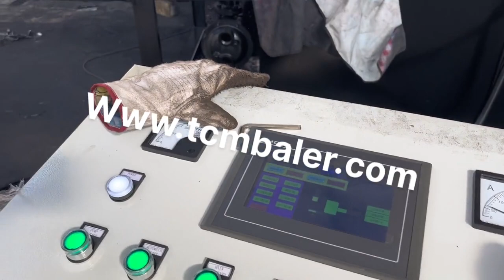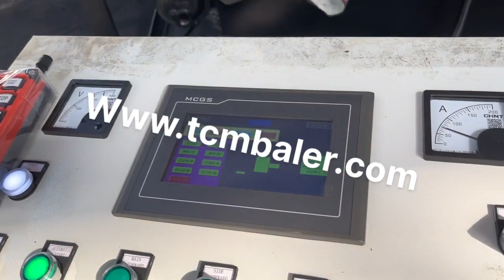China Scrap Metal Compressing Machine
Details of China Scrap Metal Compressing Machine, compressing scrap metal machine, hydraulic scrap car compressing machine,

TCMBALER is a professional China Scrap Metal Compressing Machine manufacturer and supplier in China for more than 20 years, and we can offer China Scrap Metal Compressing Machine for sale with a cheap wholsale factory price for our customers without any agent or dealers if you wanner buy our China Scrap Metal Compressing Machine.